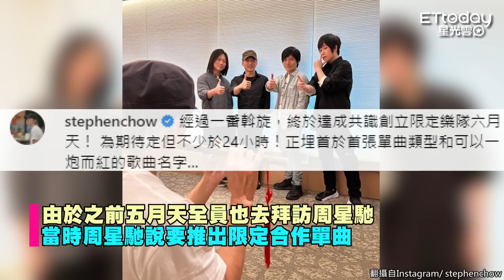周杰倫、周星馳雙天王世紀合體原因曝光！ 他拋震撼彈：想合作